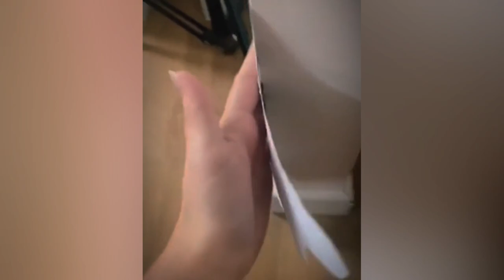Funny animals 2023. Part 11 ***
A selection of cool videos about funny animals.